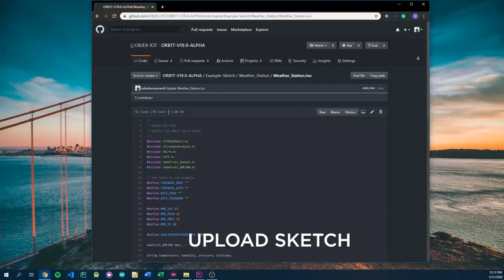DIY Smart Weather Station with APP || ORB1T V19.0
In this video, I show you how to make smart weather station with ORB1T V19.0

Project links

More links